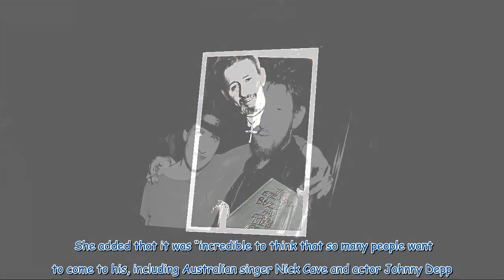Shane MacGowan's wife says Pogues star is 'still with her' in emotional update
Victoria Mary Clarke has stated that she still feels “connected” to Shane MacGowan following his recent death. The sentiment comes a week after The Pogues singer’s funeral took place earlier this mont, On November 30, the ‘Dirty Old Town’ hitmaker died after a period of ill-health. Following her husband’s death, Victoria, 58, has taken to social media to thank fans for their support. The journalist shared a picture of herself and Shane, 65 with her 48,000 Instagram followers and wrote: “Just wa...